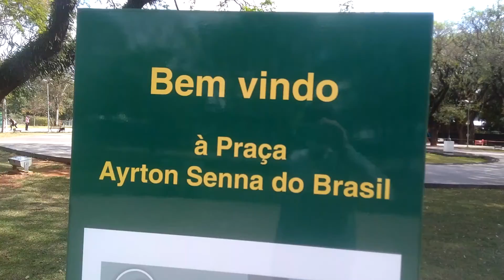1 02/09/2020 Praça Ayrton Senna Cachorros no rolê